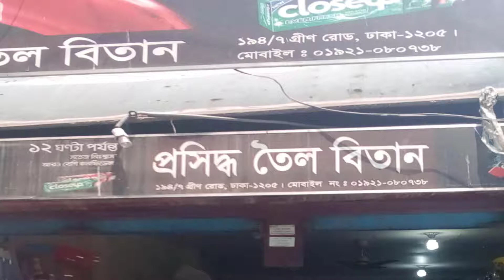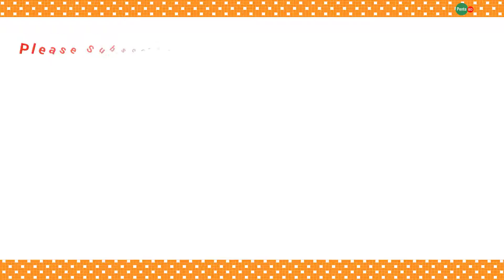Penta BD Green Road - Proshiddho Toil Bitan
Penta BD Green Road :

Proshiddho Toil Bitan.
Pro: Md. Shorif.
198/7 Green Road, Dhaka-1205.

Penta BD
Products For Healthy Living
Dhaka, Bangladesh.